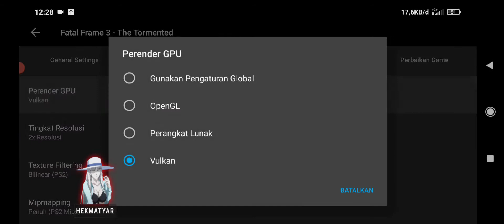Fatal Frame III: The Tormented - AetherSX2 Emulator PS2 Android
Fatal Frame III: The Tormented adalah gim video survival Jepang yang dikembangkan dan diterbitkan oleh Tecmo pada tahun 2005 untuk PlayStation 2. Ini adalah angsuran ketiga dalam seri Fatal Frame.

Game ini berjalan dengan lancar di aethersx2, di dalam video saya menggunakan aethersx2 versi terbaru dan perender openGL dengan resolusi x2.

Game: Fatal Frame III
Platform: Playstation 2
Emulator: AetherSX2
Device: Poco X3 Pro